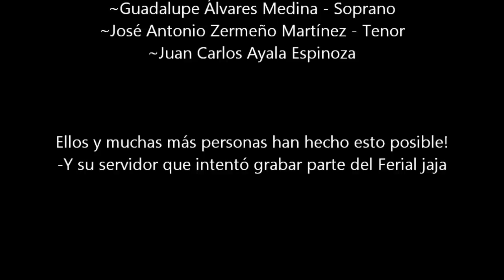Ferial 2012 Ferrocarrileros Pregonero y Pelea de Gallos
El Ferial de Aguascalientes, Ags, México; se celebra durante la Feria Nacional de San Marcos. Su duración es de aproximadamente 1 hora, pero en este video solo se muestran menos de 15 minutos. Disfrutelos.